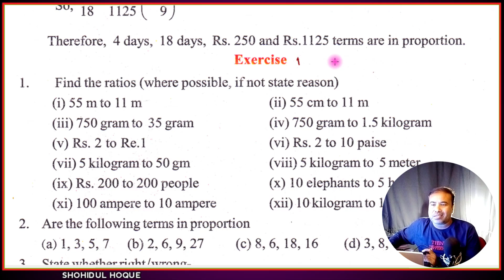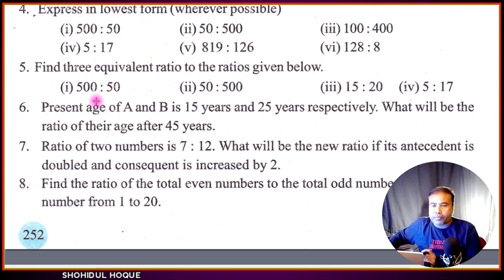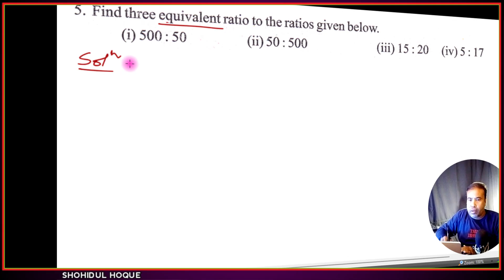Maths class 6 lesson 13 Page no.252 Exercise Question No.5 || Assam